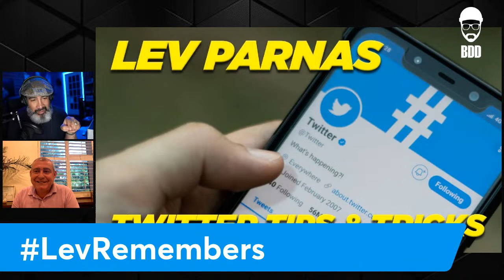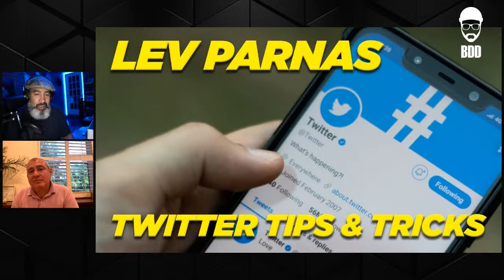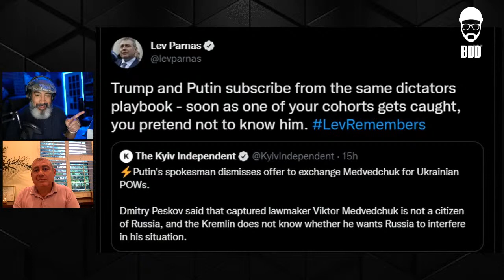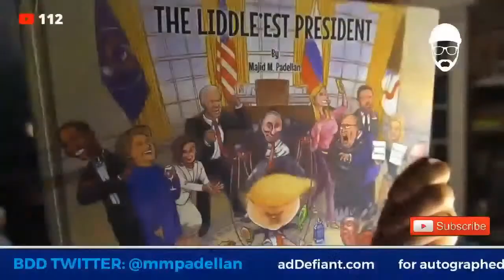Storytime with BDD: The Lev Parnas Interview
Brooklyn Dad has a one-on-one with the Ukrainian businessman, former Giuliani associate, and self-described Post-Cult of trump member. We'll discuss life after trump, Rudy Giuliani, and Ukraine.